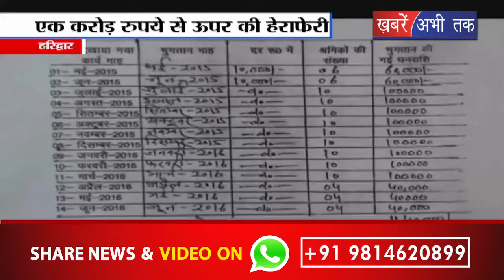हरिद्वार वन विभाग में एक डिप्टी रेंजर सालों से सरकारी धन का खुलेआम कर रहा दुरुपयोग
हरिद्वार वन विभाग में एक डिप्टी रेंजर सालों से सरकारी धन का खुलेआम दुरुपयोग कर रहा था. जब अधिकारी से आरटीआई कार्यकर्ताओं ने जानकारी मांगी तो एक करोड़ रुपये से ऊपर की हेराफेरी सामने आई. इस सूचना के बाद इसमें कई बड़ी मछलियां फंसती नज़र आ रही हैं... वही जीरो टॉलरेंस की बात कहने वाली सरकार के वन मंत्री और अधिकारी अब जांच की बात कह रहे हैं..